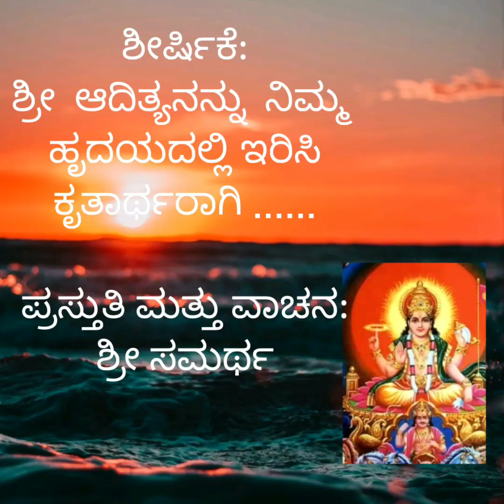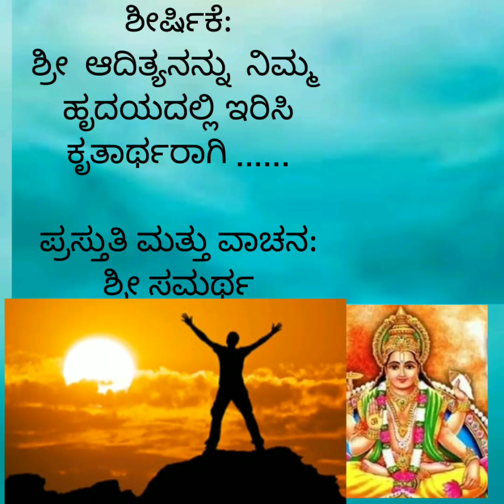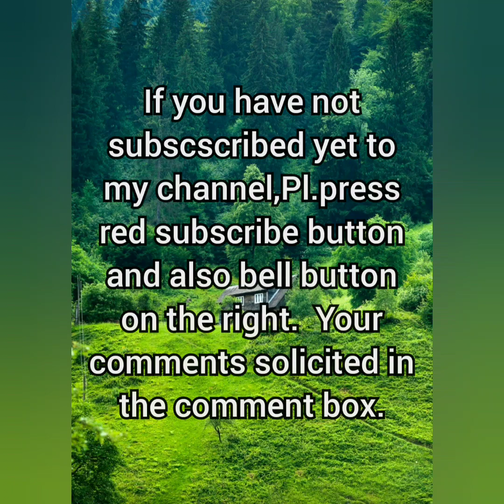ಶೀರ್ಷಿಕೆ: ಶ್ರೀ ಆದಿತ್ಯನನ್ನು ನಿಮ್ಮ ಹೃದಯದಲ್ಲಿ ಇರಿಸಿ ಕೃತಾರ್ಥರಾಗಿ ...... ಪ್ರಸ್ತುತಿ ಮತ್ತು ವಾಚನ: ಶ್ರೀ ಸ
Category: Educational

Shree Samartha the name ushered on by his Guru is in his material life, and now a voluntarily retired senior Central Govt. Officer who has solely involved himself for the rest of his life towards his ernest pursuit in  serving the spiritual needs of many under his organisation  SRI BHAVATAARINI YOGA AND DHYANA MANDIRA which  started a year ago.  Many have derived benefits by attending his meditation sessions and spiritual discources.  In order to meet the requirement of many his talks on various topics and his rendering are being uploaded to YOU TUBE by one of his ardent FOLLOWER Smt.Jai shree Umesh.The topics he covers are distinctive in nature covering vedantic/advaitic principles.

Enjoy visiting his talks and derive benefits.